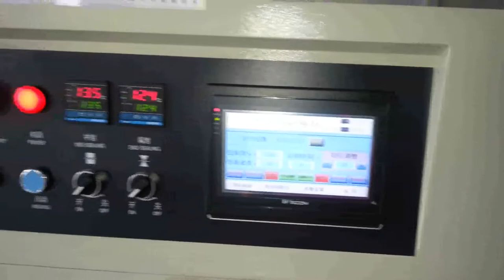KT 250X芒果干 包装视频